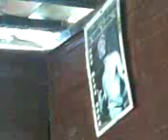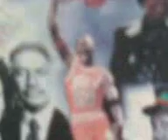Sabado Corner Cape Coast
thought i would relax here away from basketball, but watch